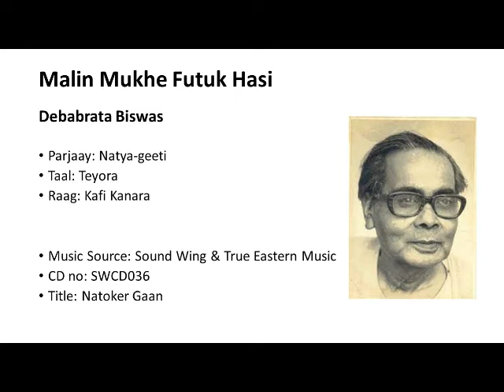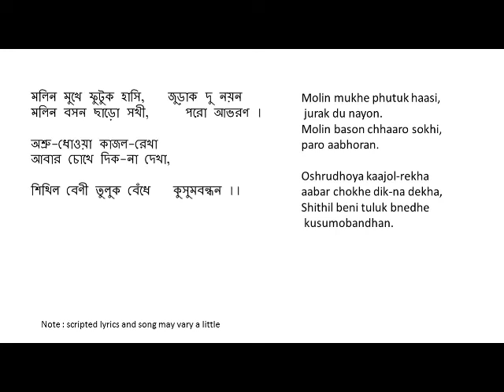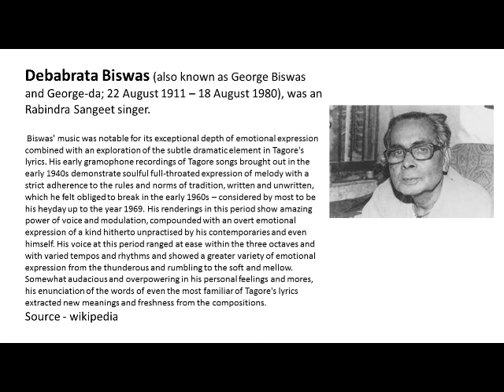Malin Mukhe Futuk Hasi-Debabrata Biswas- Rabindrasangeet - Natoker Gaan